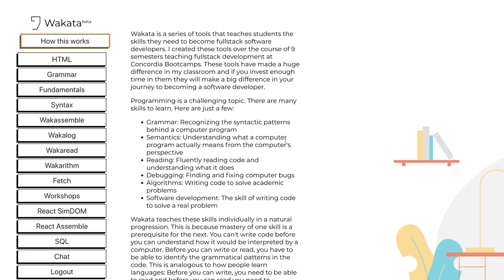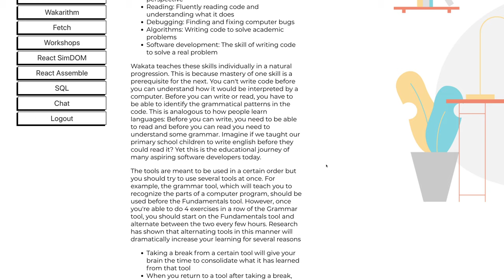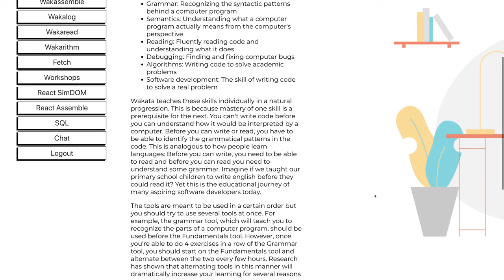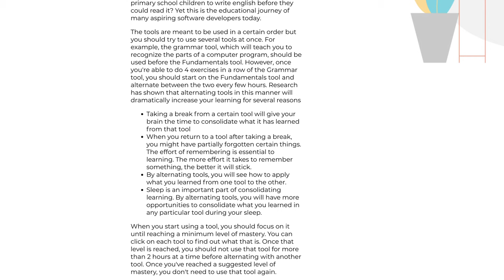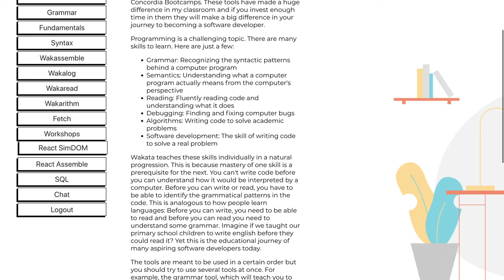🦧 1468 - Úvod do Wakaty - Wakata slovensky - ReactSimDOM